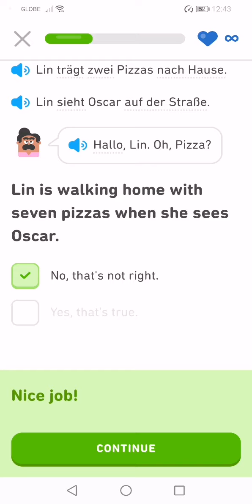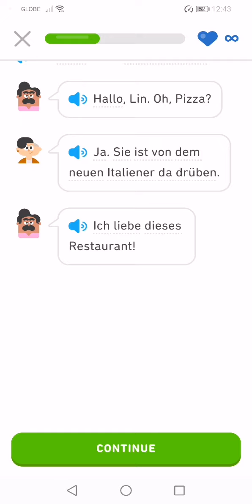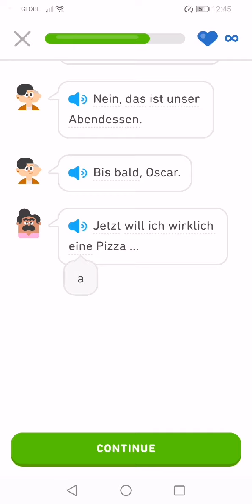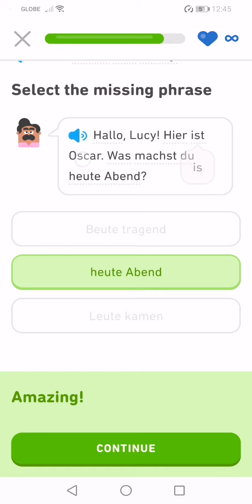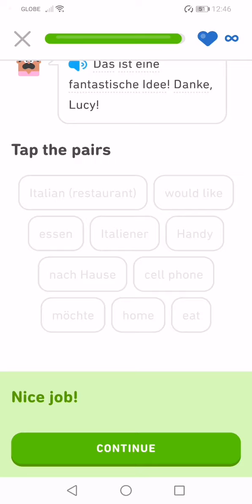Let's Learn German With Duolingo | Episode 168